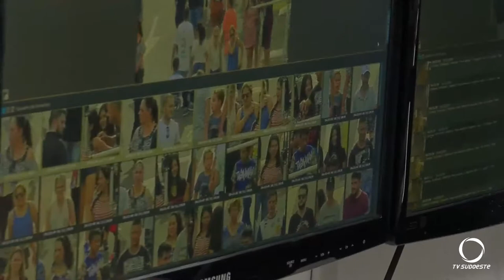Tecnologia Inventum Polícia Militar